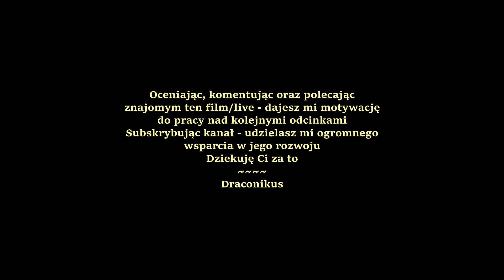[PL]Zagrajmy w: Starfield 💫: #21🚀Nowa misja[Gramy po Polsku]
Zdajemy misje u Delgado, Mathias nam grozi a Naeva szantażuje czyli dzień z życia pirata💲Wsparcie kanału💲
Jeśli chcesz mnie wesprzeć, wrzuć doenejta, a będę bardzo wdzięczny:

Cel: Nowe akcesoria komputerowe do grania i nagrywania.

Mój Sprzęt:
- Procesor: AMD Ryzen 7 5800H
- Karta graficzna: GeForce RTX 3060
- RAM: 32 GB
💻Monitory:
-wbudowany w lapka: 17"(1920:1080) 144HZ
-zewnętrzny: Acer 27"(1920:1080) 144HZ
⌨ Klawiatura: SteelSeries Apex Pro
🖱 Mysz: SteelSeries Rival 650
📽 Kamera: Elgato FaceCam
🎧 Słuchawki: SteelSeries Nova Pro
🎤 Mikrofon: Elgato Vave:3

+ gdy jestem w Polsce:
zamiast monitora 💻Acer działam na 3 💻monitorach Iiyama 27' (1920:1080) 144hz, dodatkowym StreamDecku mini od Elgato
oraz doswietlam sie 2🔦 lampami Elgato Key Light i używam zwijanego GreenScreena Elgato

🎥: OBS studio
🎬: SonyVegas